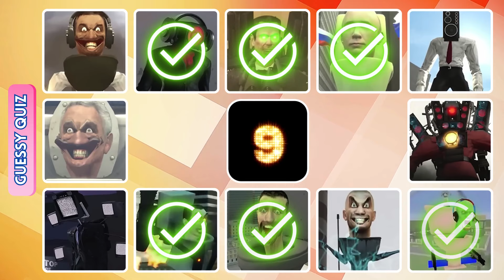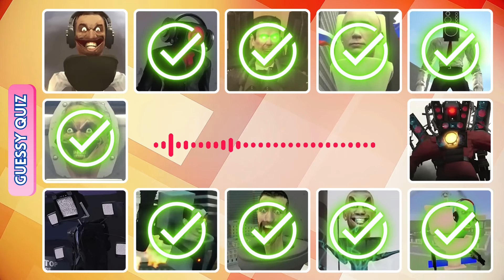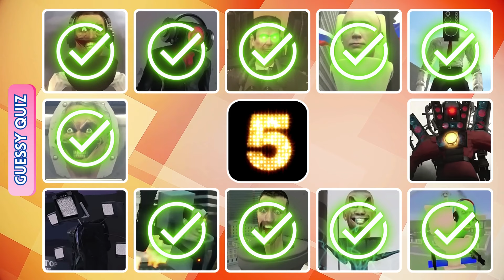🚽Guess MONSTER'S VOICE 🔥#64 PUTIN TOILET BUZZSAW MUTANT SKIBIDI 🔊Skibidi Toilet's Quiz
In this video we are playing the game "🚽Guess MONSTER'S VOICE 🔥#64 PUTIN TOILET BUZZSAW MUTANT SKIBIDI 🔊Skibidi Toilet's Quiz“

Have Fun!